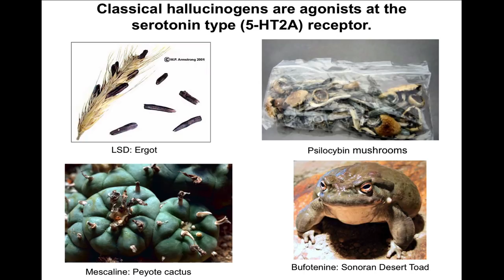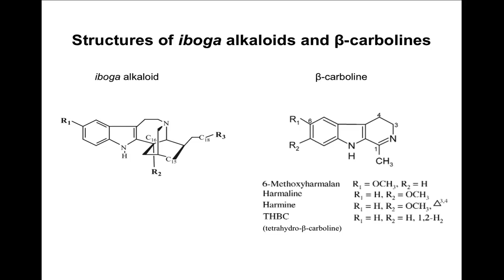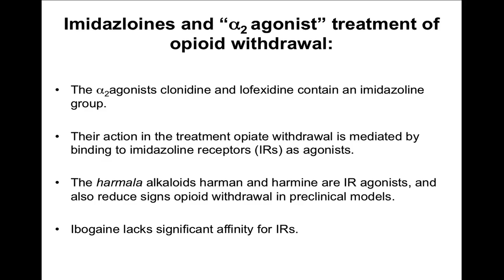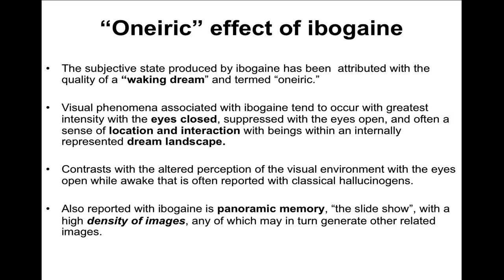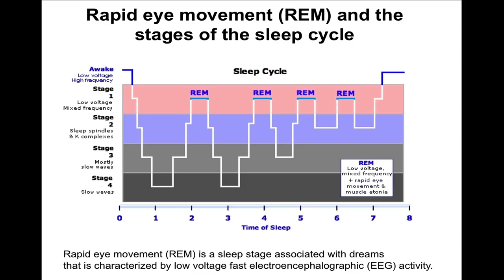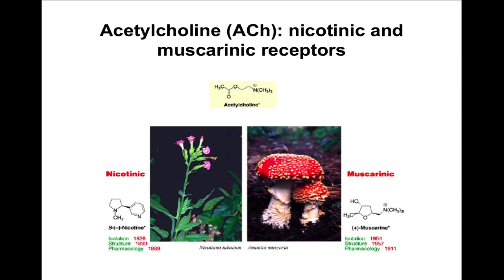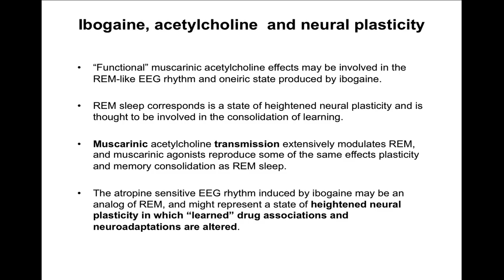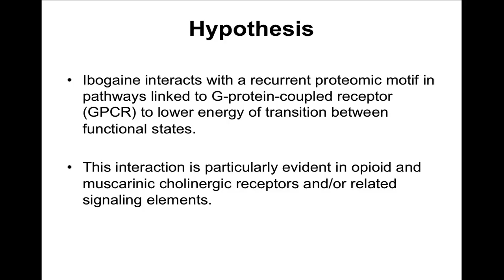Mechanisms of Action of Ibogaine (PART 3)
Excerpt from the 2010 ICEERS Ibogaine Conference held at the Catalan Health Ministry.

Presentation by Kenneth R. Alper, M.D.